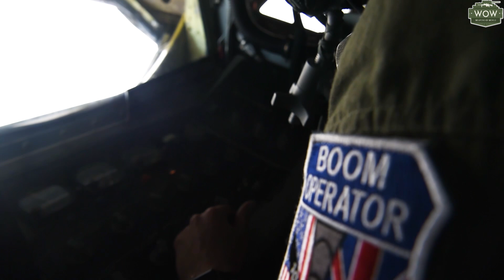US F-15E & F-16C over North Sea @ Point Blank 20 Exercise